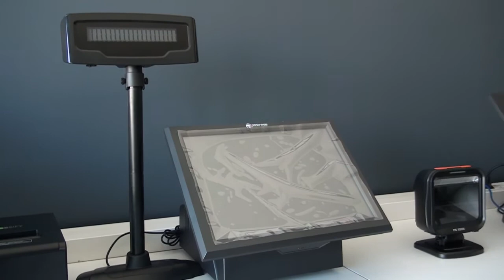PROPOS YAZILIM,BARKOD VE GÜVENLİK SİSTEMLERİ - ORTAHİSAR/TRABZON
PROPOS YAZILIM,BARKOD VE GÜVENLİK SİSTEMLERİ